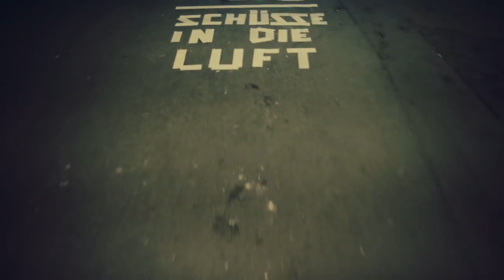Kraftklub - Schüsse in die Luft official video